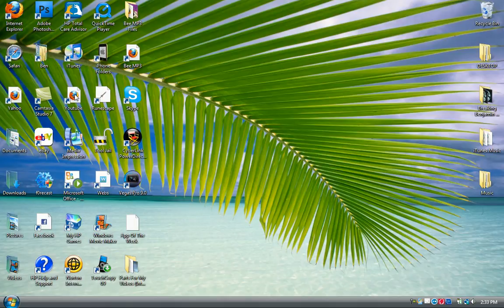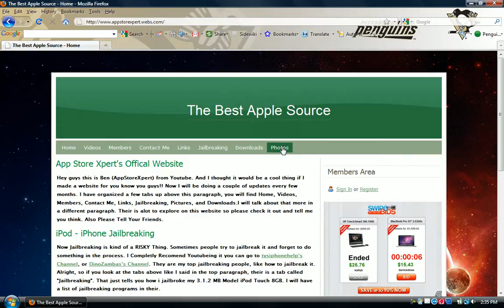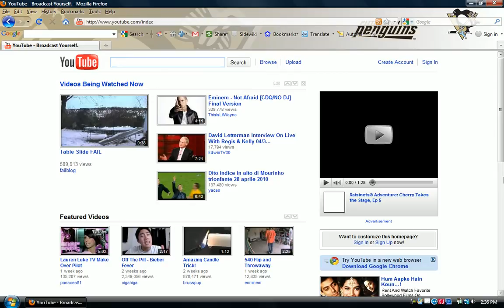Ben's New Channel Please Watch